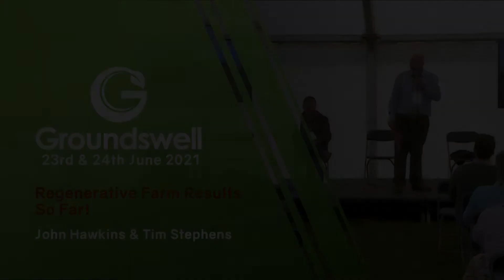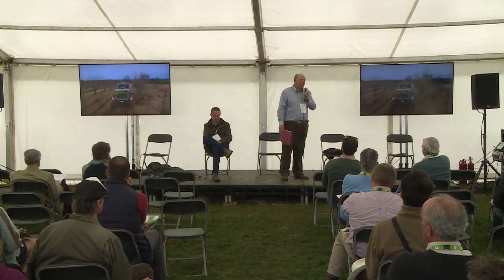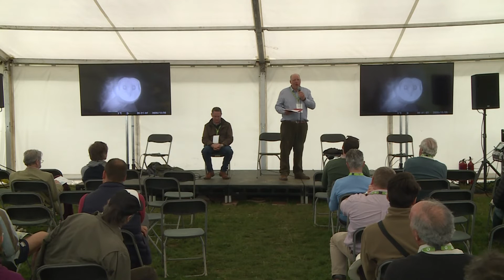Regenerative Farm Results So Far! - Groundswell 2021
A Whole Farm Regenerative Farm trial has now entered its 3rd full year in Dorset without rewilding a single Hectare. The farmer will have the latest data to share with his audience on the progress so far to be fully "regenerated "by 2028 . This will include the plan, lessons learnt so far both good and bad, Nitrogen and Carbon test results and predictions.

Speakers: John Hawkins & Tim Stephens